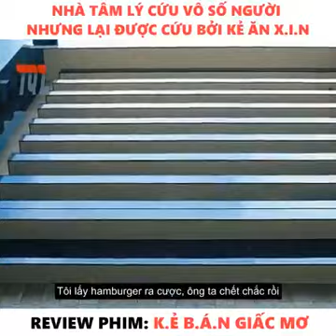Review phim: Kẻ bán giấc mơ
CHÚC CẢ NHÀ XEM PHIM VUI VẺ & HẠNH PHÚC.
© Các video trên FA Reviews phim đều có bản quyền từ chủ sỡ hữu. Vui lòng không sao chép.